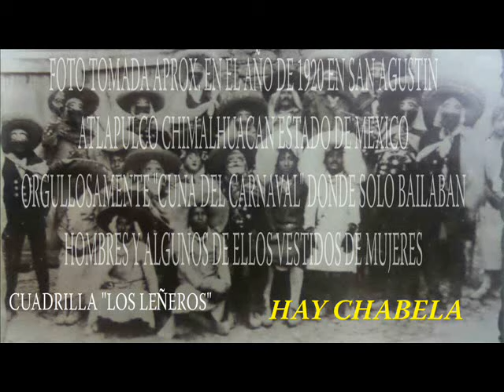MÚSICA DE CARNAVAL- HAY CHABELA "CLÁSICOS"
ESTAREMOS SUBIENDO VÍDEOS CADA TERCER DIA
LOS MEJORES TEMAS DE CARNAVAL EN LAS MEJORES VERSIONES TEMAS VIEJOS Y ACTUALES CON LAS MEJORES ORQUESTAS DEL CARNAVAL DE CHIMALHUACAN